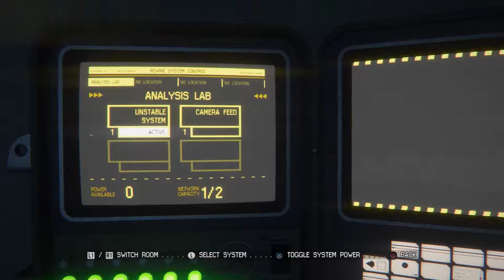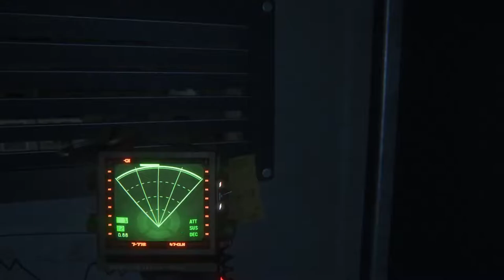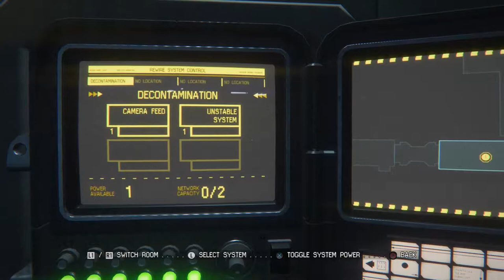Alien Isolation - Episode 28 - Wangle Gaming